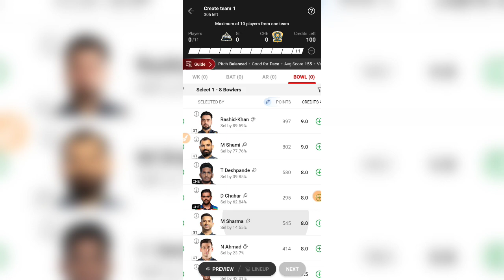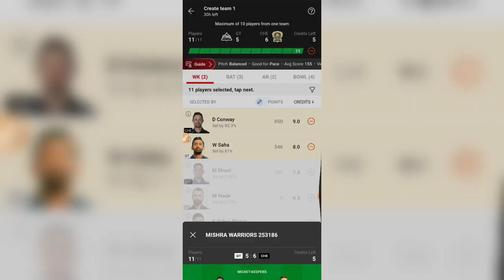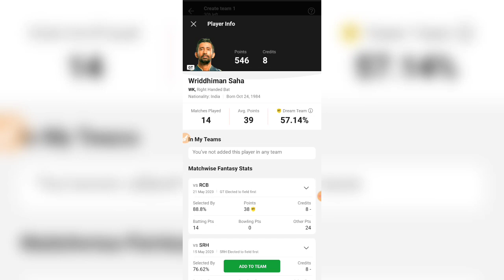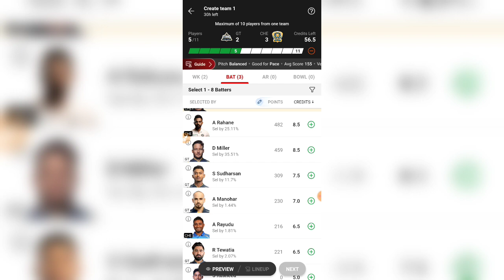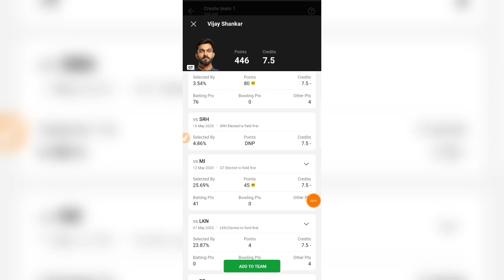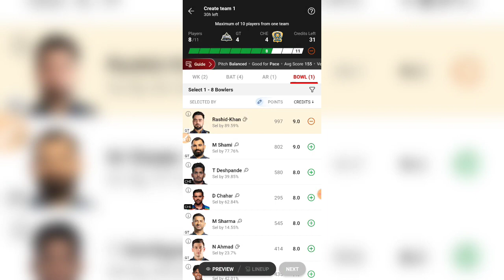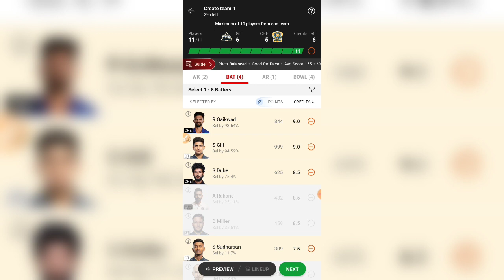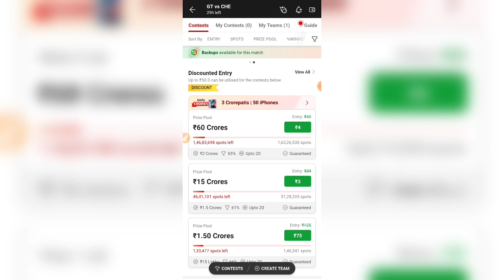Dream11 Percentage se GL Kaise Jeete | Dream11 me Percentage ka USE Kya Hai | Dream11 % ke Fayde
Dream11 RELATED :-